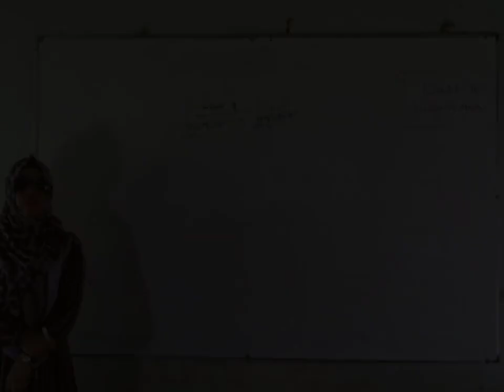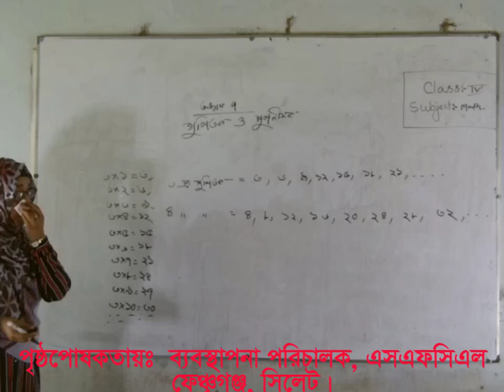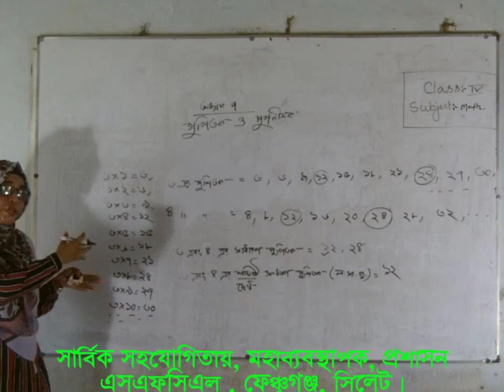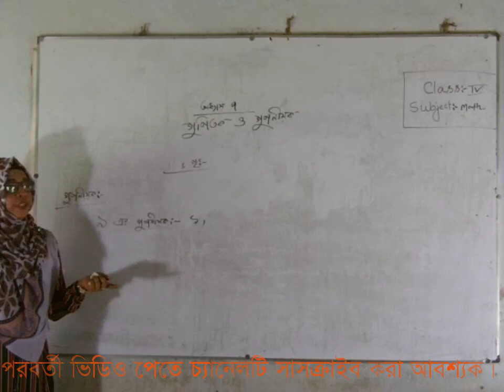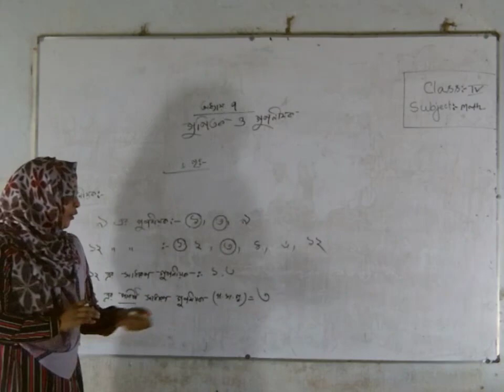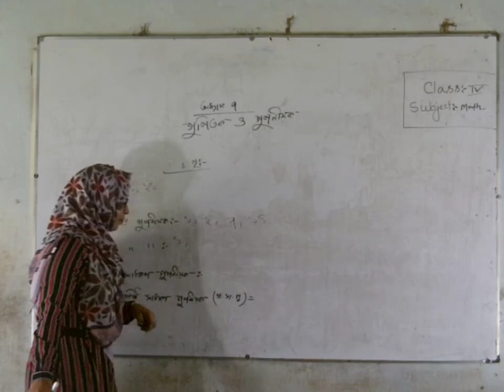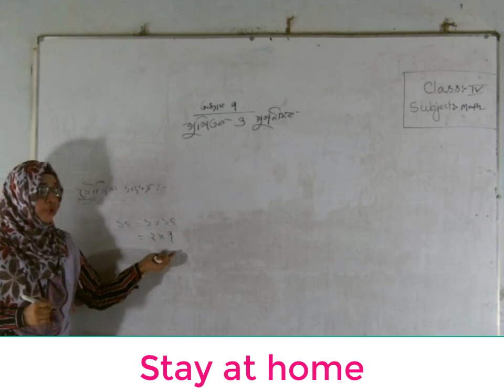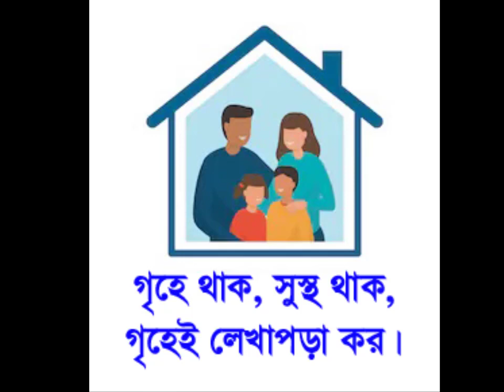Class- iv- Math, Chapter 7